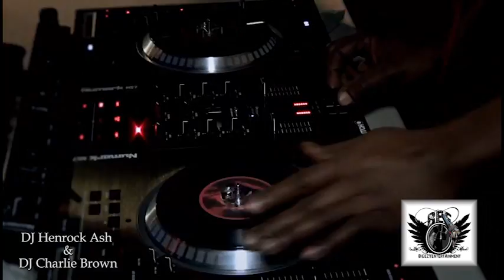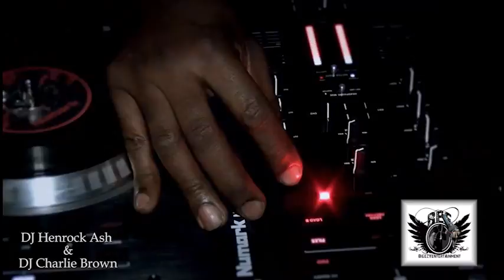Alichia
Body Rhythm & Soul TV Show An entity of BigEzyEntertainment